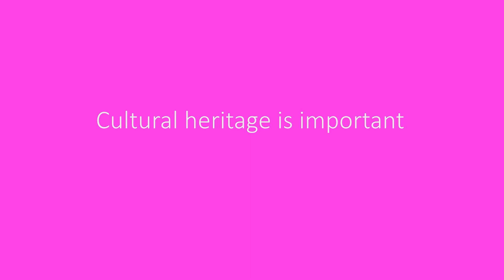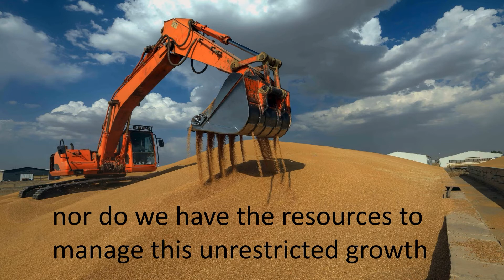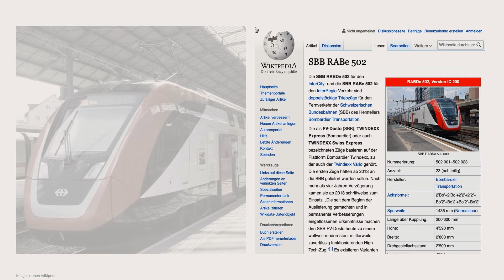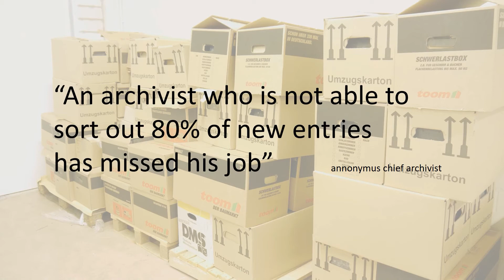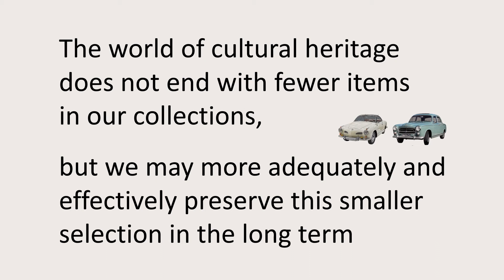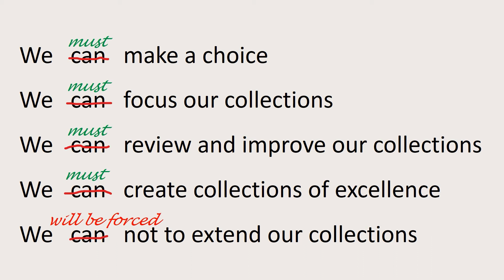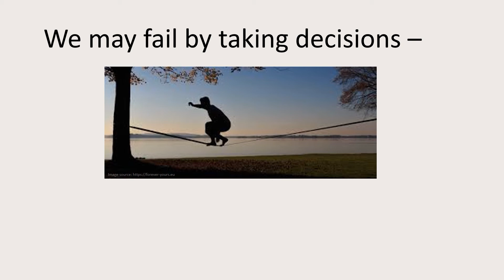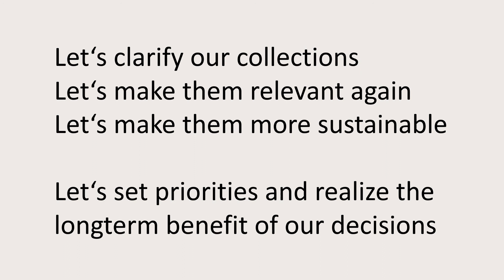Joachim Huber: Clarifying Collections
Prevart Ltd., Winterthur, Switzerland

Storages in cultural and historical institutions are clarification units for collections. Over time, their management results in a reflection of an institution’s idea of cultural-historical significance. This evolution and perspective are different for every institution, every type of museum, every region and every society or group. Each institution will apply its own criteria and formulate its own collection strategy, determining why one object belongs in the collection, and others do not. An object’s associated meta-information plays a central role and is at least as important as the artefact itself, establishing the object in its entirety, including the original and all later contexts, the history of the object, its previous owners, methods of manufacture, construction plans, and operating instructions. A collection is raised in profile by setting focal points, condensing and improving absolute and content-related qualities. A collection, therefore, does not necessarily have to grow over time but rather improve. It should by no means degenerate into a junk room of material cultural assets  without a unifying concept. Museum collections are to be regarded as archives. They document cultural and historical conditions and developments, being a selection made from the wealth of incoming
material. As in an archive, holdings must be reassessed routinely, condensed and, if necessary, released from the collection. To this end, a stringent collection strategy is indispensable as a changeable but nevertheless reliable guideline. The possibility of changing a collection is
mandatory. The resources available in terms of space, money and personnel in everyday life of a museum are finite. Decisions have to be made; priorities have to be set; collections have to be constantly questioned and improved and - if necessary - reduced. An institutional framework for addressing the question of what will be relevant in a hundred years’ time is necessary in this context. How shall we use the resources available for museum collections in a way that ensures
an appropriate number of cultural and historical artefacts will survive and give future viewers a relevant picture of social conditions in different periods? The first step is also to document what cultural connotation a specific new entry to a collection has to the collecting institution/
collector. This will help future generations understand the object’s relevance to the collection. Let us collect the collector’s intentions and understanding together with the collected item.